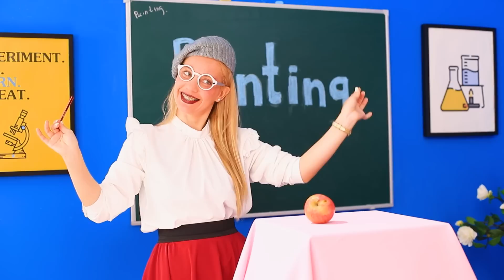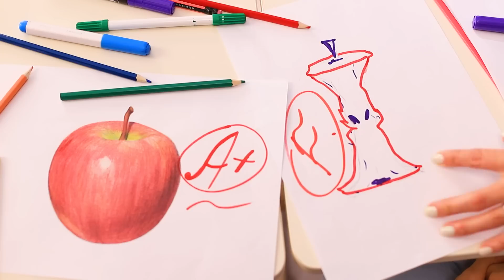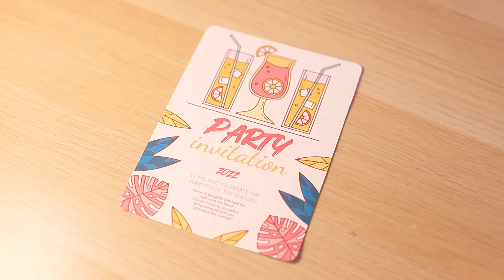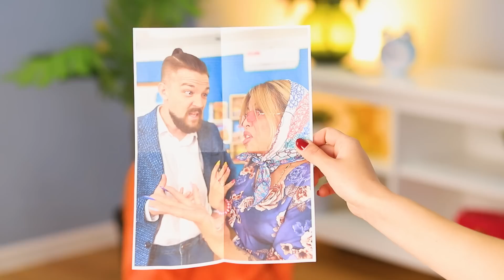Abandoned Girl Became My Sister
Four Elements in Secret Rooms under the Table! Fire Girl, Water Girl, Air Girl and Earth Girl!
It is not easy for an abandoned girl to find her place in life. But the heroine of our new video is very lucky!